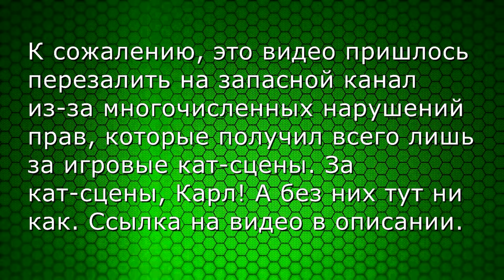Silent Hill: Homecoming Прохождение | ПРОКЛЯТЫЙ ОТЕЛЬ | #3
Silent Hill: Homecoming рассказывает о том, как некий Алекс Шепард возвращается в свой родной город Шепардс Глен. Вернувшись, он узнает о загадочном исчезновении родного брата и отца. Алекс тут же отправляется на поиски родных, но задача оказывается не из лёгких. Чтобы найти пропавших родственников, герою предстоит преодолеть свои самые страшные кошмары, найти разгадку таинственных событий и противостоять невероятному злу, которое, как оказалось, захватило его близких. В конце концов Шепард оказывается на улицах города Сайлент Хилл. Они лишь кажутся пустыми. На самом деле весь город это обитель зла. Вернуться назад вы сможете лишь после того, как разгадаете страшную тайну озера Толука. Сможет ли Алекс выжить и найти брата и отца?
Платформа: ПК.
Версия игры: Пиратка.
Уровень сложности: Нормально.
Полное прохождение. (100%)